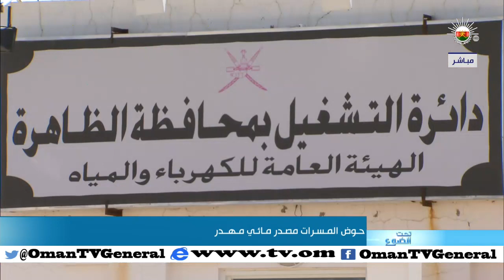تحت الضوء | حوض المسرات مصدر مائي مهدر | الاربعاء 7 أكتوبر 2015 م